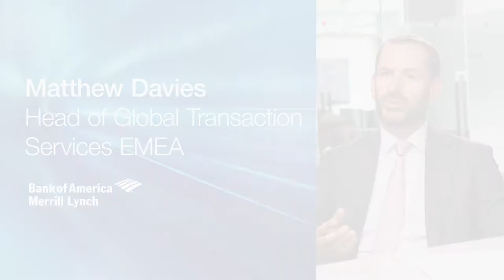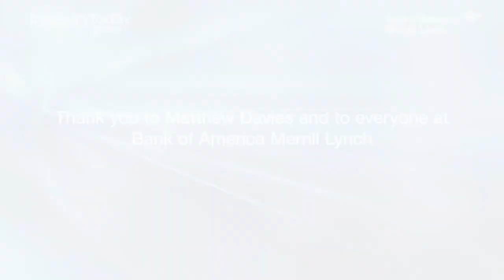The Executive Series Deep Dive with Matthew Davies, Bank of America Merrill Lynch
Matthew Davies, Head of Global Transaction Services EMEA, Bank of America Merrill Lynch, explores the implications of doing business internationally.

Read the other Deep Dive interviews with Stephanie Wolf and Hubert J.P. Jolly from Bank of America Merrill Lynch: